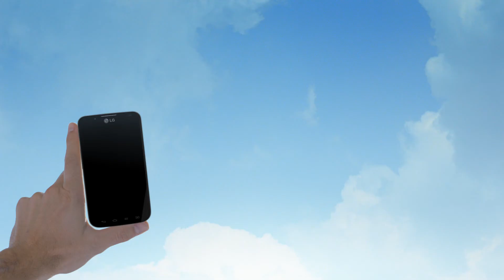L-серия II поколения с 2 SIM-картами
Перед вами открыт мир новых возможностей: выражайте свои чувства, замечайте яркие краски окружающего мира, а главное, совмещайте общение по-новому, благодаря обновлённой линейке смартфонов LG Optimus L-II Style с 2 SIM-картами.